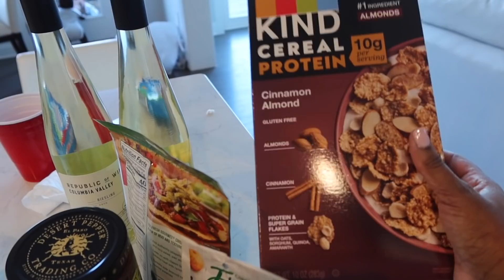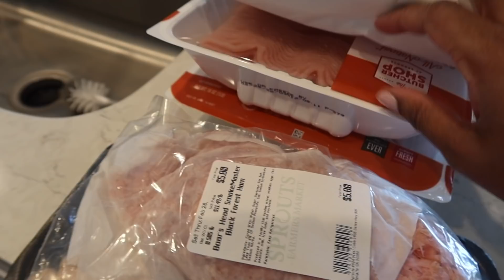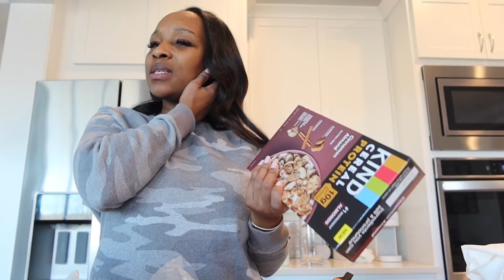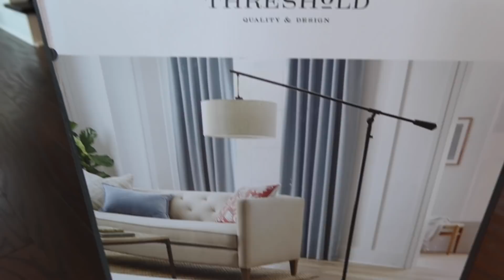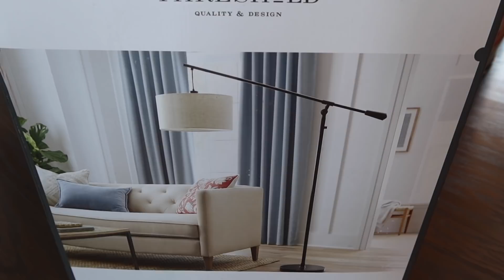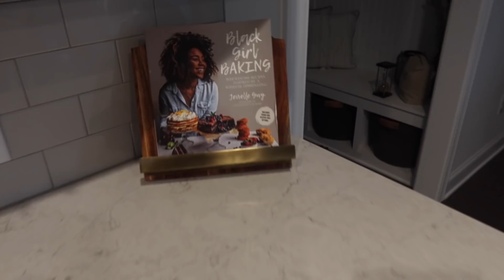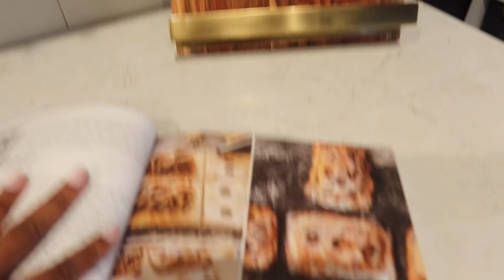*NEW* HOME VLOG: GUEST BEDROOM UPDATES + MINI GROCERY HAUL + LOFT ADDITIONS | JENNY JACKS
Hey y'all... welcome back to another home vlog! Today we are starting on the guest bedroom and adding new decor piece to the loft.